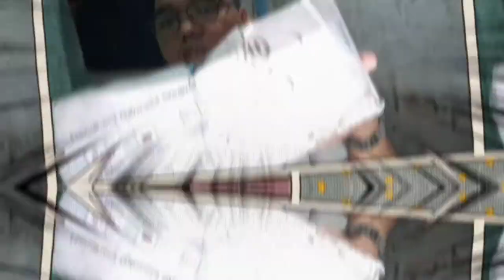VLOG#22 | UNBOXING SHOPEE HAUL | IRON STEAMER | Erden Bosque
I hope you enjoy this my unboxing shopee  haul.

Link Shopee Store:
BOB MXLL STORE

S O C I A L  M E D I A :
F a c e b o o k :  Erden Bosque
I n s t a g r a m : EdnBqe
T w i t t e r : iamerden